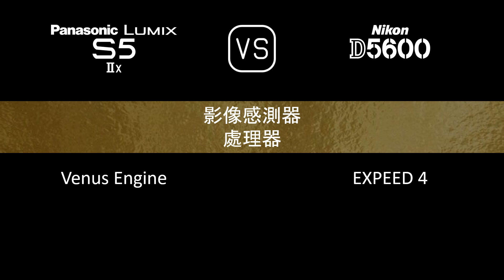Panasonic Lumix S5IIX 與 Nikon D5600 的規格比較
本片是 Panasonic Lumix S5IIX 與 Nikon D5600 的功能概述和規格比較 (comparison of specifications)，希望對您有所啟發。感謝您的支持。

00:24 推出
00:32 機身
00:41 影像感測器
01:05 影像
01:21 光學與對焦
01:50 屏幕
02:10 取景器
02:26 攝影功能
03:27 錄像功能
03:43 儲存
03:47 連接性
04:16 物理特性
04:36 雜項